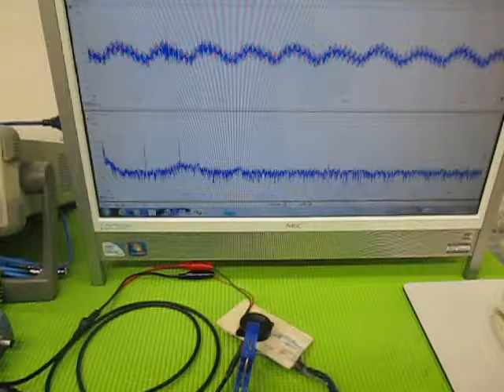音と超音波の組み合わせを利用した超音波制御技術 ultrasonic-labo